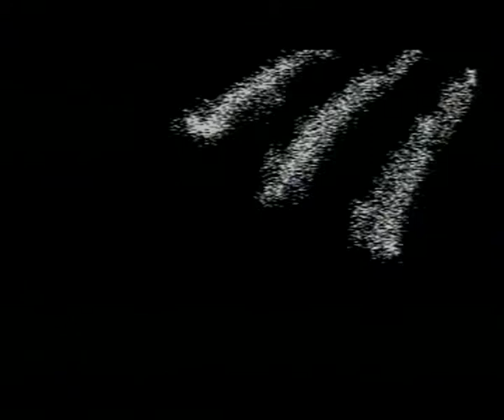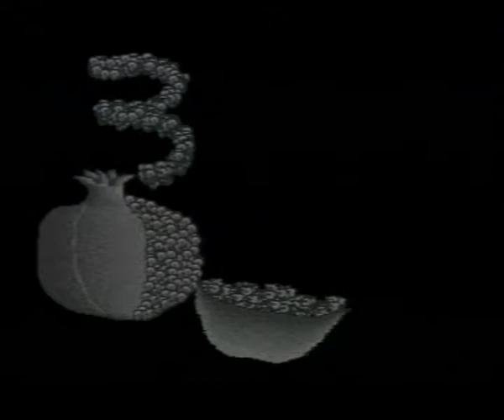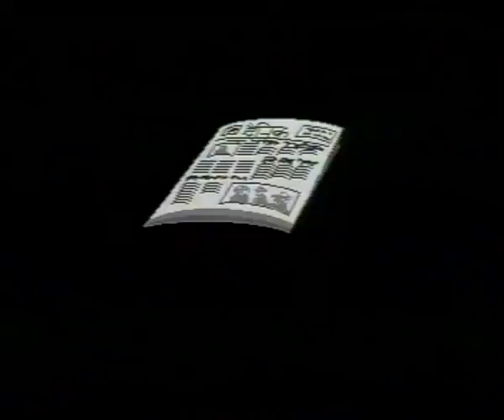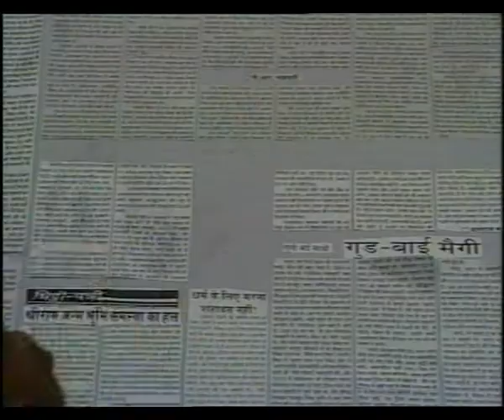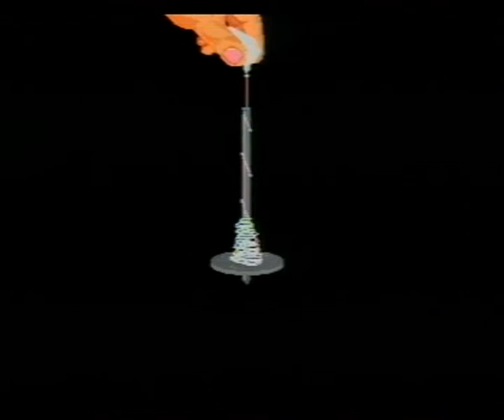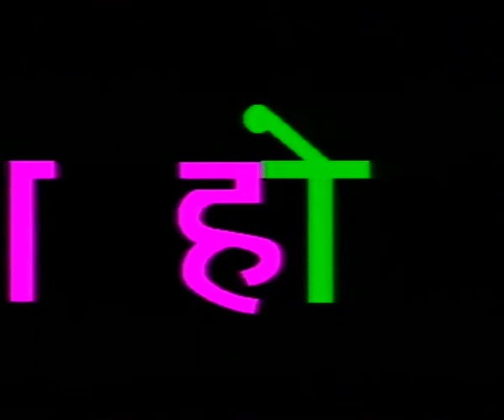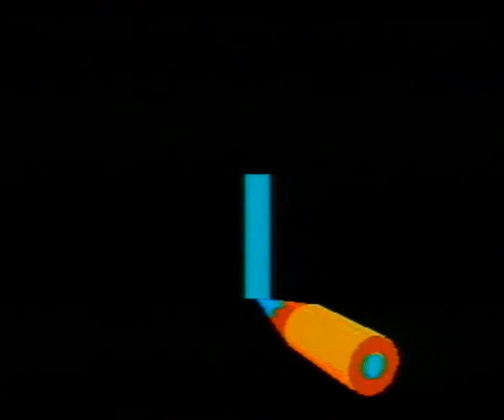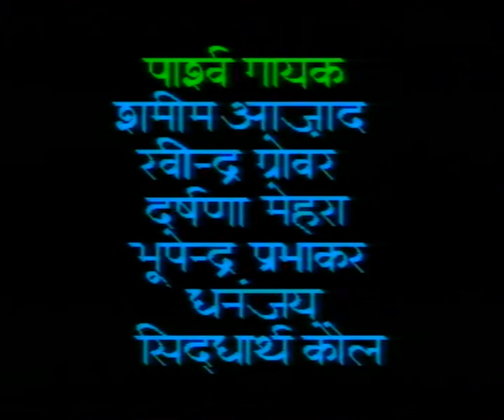CHAURAHA EP 9